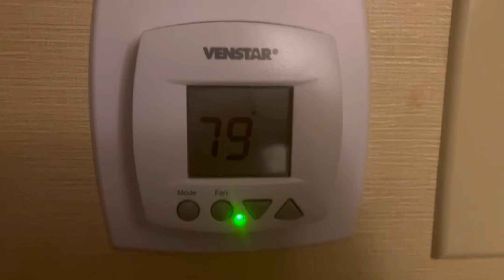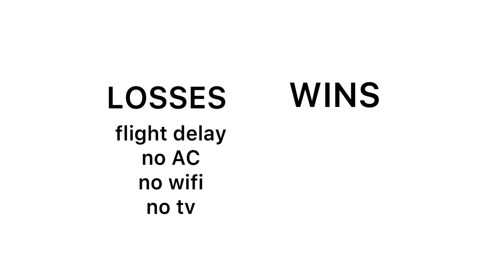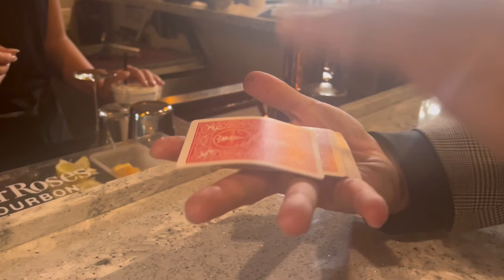Atlanta ROUND 2 ft hotel nightmare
mere & steph get a warm welcoming back to ATL with a hotel stay from hell! what can go wrong when it's summer in Georgia and the hotels AC is broken. let the good times roll lol